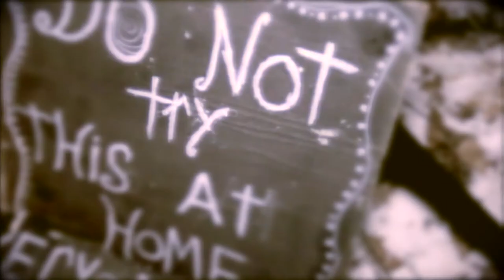Maya's Song - The Stolen Stitches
Come one, come all! to a one of a kind musical sideshow where the dangers in the thrill and the thrills inside the danger.
The Stolen Stitches present... Maya's Song.